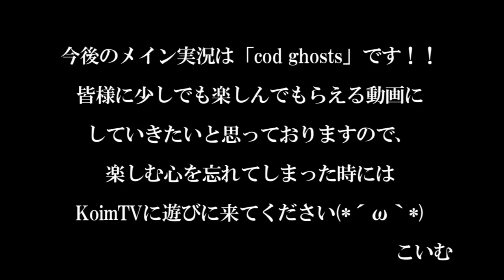今までありがとう！BO2！『BO2こいむ実況最終戦』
☆BO2実況も今回が最終回！沢山の楽しい思い出をありがとう！

次回はゴースト！